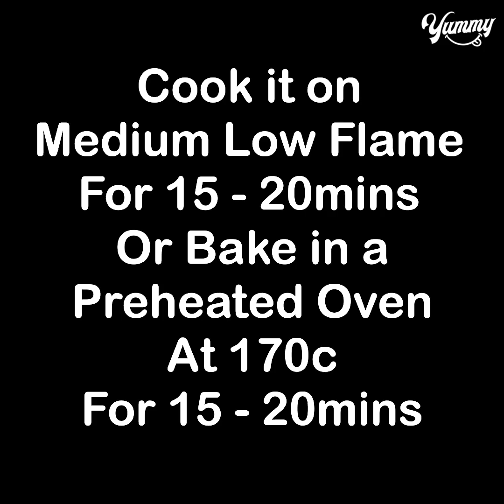Tutti Frutti Cookies Recipe | Eggless & Without Oven | Yummy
TODAY'S RECIPE IS Tutti Frutti Cookies Recipe | Eggless & Without Oven | Yummy

INGREDIENTS:
Soften butter 1/4 cup
Mix well
Mix well
Dough form
After 5 mins place the tray
Cook it on medium low flame for 15-20 mins